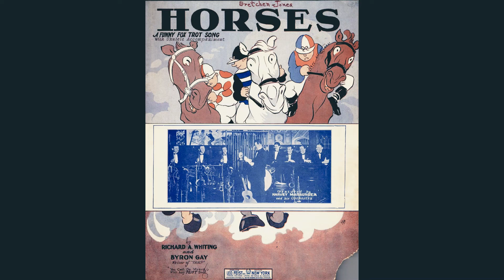HORSES - comedy foxtrot (Gay & Whiting 1926) played by P I Ford JEWEL 4739